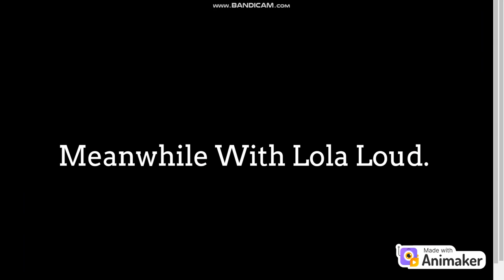Bad Ronnie Anne Santiago Cyberbullies People On Roblox Banned/Grounded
Bad Ronnie Anne Santiago decided to cyberbully a lot of users on Roblox, because she got grounded